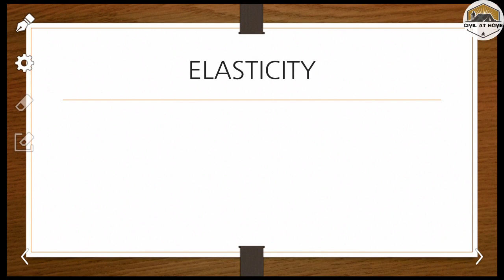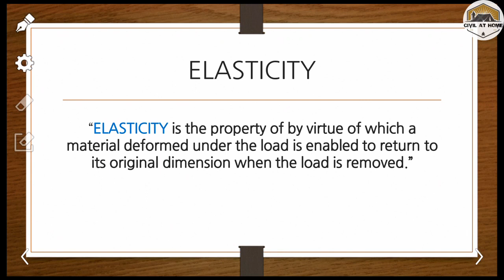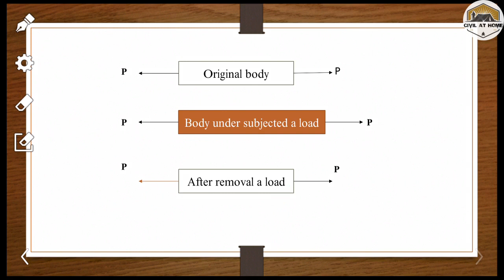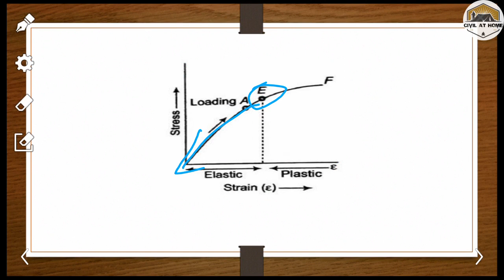Elasticity of materials in Hindi | Definition of Elasticity Property of materials | Civil at home